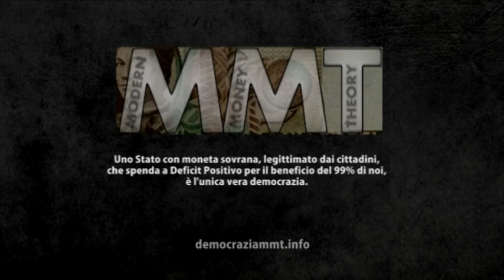Pillola rossa #7 | Riflessioni per uscire dalla crisi (trailer documentario MMT)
LA TEORIA DELLA MONETA MODERNA

La Modern Money Theory descrive il funzionamento della moneta moderna in uno Stato a sovranità monetaria e come lo Stato possa utilizzarla per creare piena occupazione e pieno stato sociale. La MMT è lo strumento con cui vorremmo edificare una democrazia reale, orientata alla sicurezza e al benessere di una cittadinanza forte, protetta, libera e consapevole dei propri diritti.

La scuola MMT nasce nell'Università del Missouri Kansas City e fonda le proprie radici nella storia del pensiero economico particolarmente orientato ai temi sociali (da Marx a Knapp, Kalecki, Godley, Goodhart, Lerner, Minsky, fino a Keynes), rivisitato in chiave moderna. I principali economisti MMT sono: Marshall Auerback, William K. Black, Michael Hudson, Stephanie Kelton, Bill Mitchell, Warren Mosler, Pavlina R. Tcherneva, Randall Wray. Altrettanto fondamentale è il contributo di uno dei fondatori della Teoria del Circuito Monetario, Alain Parguez.

Michael Hudson è presidente dell'Istituto per lo studio delle tendenze economiche a lungo termine (ISLET). Il centro è impegnato in ricerche sulla finanza nazionale e internazionale, sulla contabilità e bilancio consuntivo per quanto riguarda il settore immobiliare, sul reddito nazionale e sulla storia economica dell'antico Vicino Oriente. Hudson è analista finanziario di Wall Street. E' ricercatore e professore di Economia presso l'University del Missouri, Kansas City. E' autore dei saggi: "Super-Imperialism: The Economic Strategy of American Empire" (1968 & 2003), "Trade, Development and Foreign Debt" (1992 & 2009) e "The Myth of Aid" (1971). E' consigliere economico di vari governi, tra cui l'Islanda, la Lettonia e la Cina, in materia di finanza e diritto tributario.